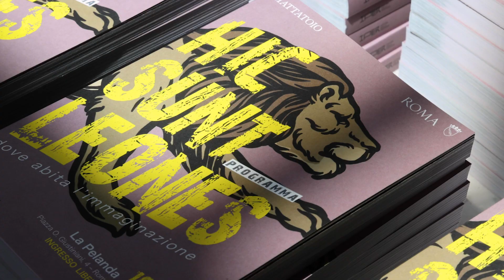Iper 024_Making of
Il work in progress / dietro le quinte della terza edizione di Iper Festival delle periferie 024_Hic Sunt Leones a La Pelanda, Mattatoio di Roma.
Progetto promosso da Roma Capitale, realizzato da Museo delle periferie - Azienda Speciale Palaexpo, a cura di Giorgio de Finis.